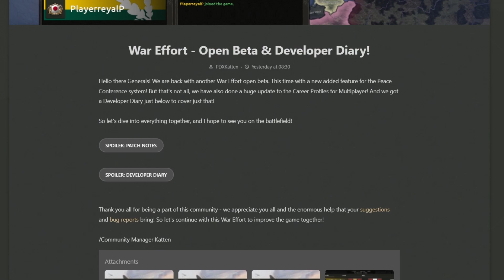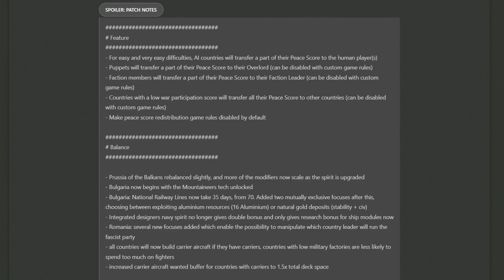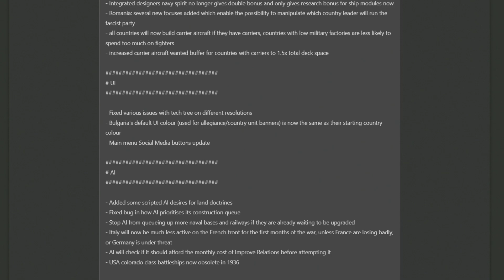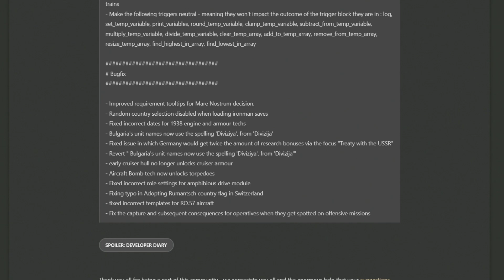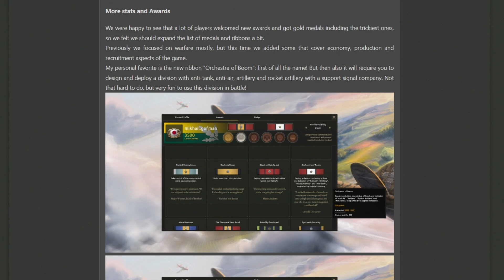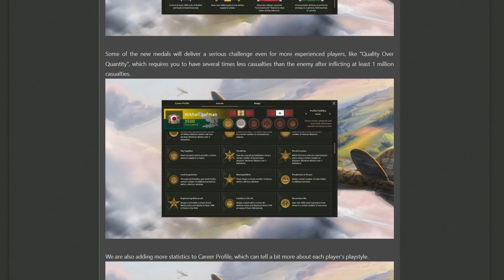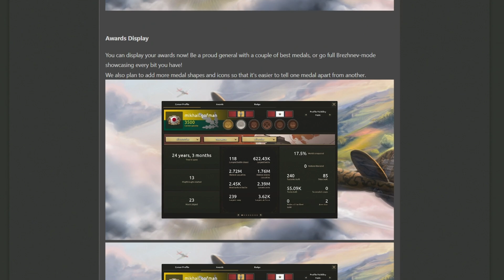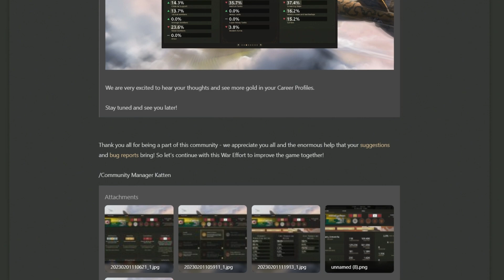Peace Open Beta and New Player Profiles! - Hearts of Iron 4 Dev Diary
So after on failed upload - we return to a HOI4 dev diary. In truth I cannot remember what i wrote on the original video description because I wrote in the early hours of this morning. Im sure whatever it was - it was enlightened and intelligent. Anyways, Ill just repeat that I like the changes theyre making and say...

With the current direction the game is going, it makes me think that HOI6 or hearts of iron 6: battlegrounds or whatever will most likely be more focussed on the competative side of the game if the current trend is to stay true. Tournaments and profiles and stats. Maybe the days of everyone talking about restoring Byzantium as Greece are fading? idk lol